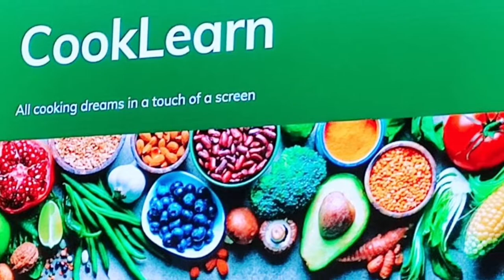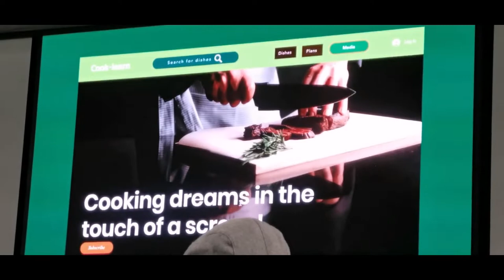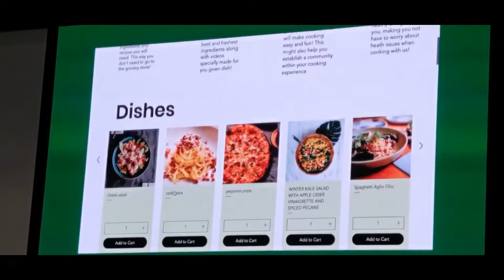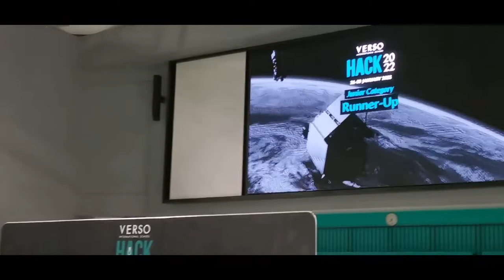VERSO HACK 2022 (CookLearn)